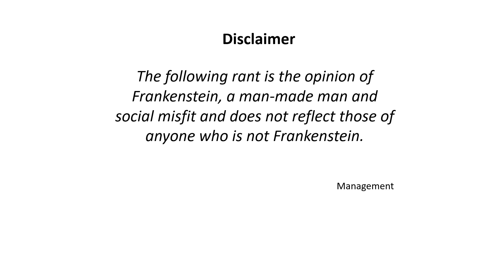Online Dating w/. Frankenstein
Frankenstein discusses his online dating misadventures. This is a re-upload of a video posted during the Halloween season but contains improved audio and animation as well as additional content.